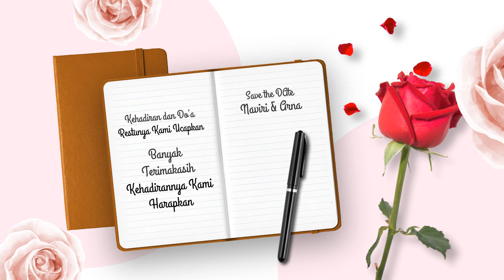Dewi Arna & Naviri Santosa - Menuju Hari Bahagia - The Wedding Of Dewi and Naviri, Sabtu 10 Des 2022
Jasa Edit Video Dewi Arna & Naviri Santosa - Menuju Hari Bahagia - The Wedding Of Dewi and Naviri, Sabtu 10 Des 2022 atau